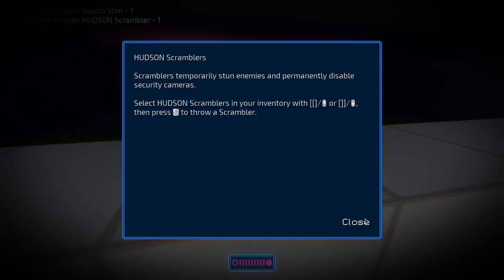Neon Struct (Lutris) - Pop!_OS 22.04 LTS gameplay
OS:  Pop!_OS 22.04 LTS
Processor: Intel® Core ™ 2 Duo CPU E7500 @ 2.93GHz × 2
Ram: 10 GB
Graphics: NVIDIA GeForce GT 730
Storage: SSD Biostar model: S120 -120 GB
Connection: Fast Ethernet Tp-Link UE200
Recording app: GPU Screen Recorder